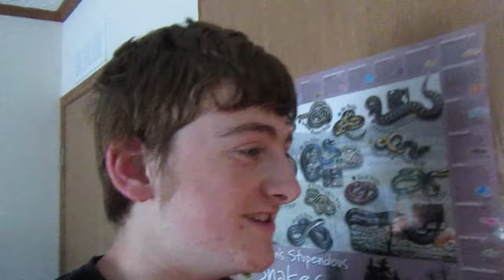SNAKE SEARCHING IN MY BACKYARD!! DAY #2!! | JIMMY MENDHAM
I go on day 2 on my herping 2020 adventures.

About me: I'm Jimmy Mendham. I'm just a reptile keeper from the U.P. of Michigan and i want to educate people that snakes aren't mean or evil creatures of our world. I own a corn snake, two garter snakes, a children's python, a cat, and a dog. I will bring you along to collaborate with other youtubers. I also would like to travel to see other places across the country. I would also like to hear from you on your reptile experiences whether it's from the internet or from reading pet care manuals. Help people know that our reptiles are very important to our world.